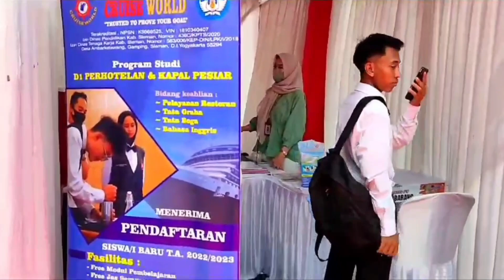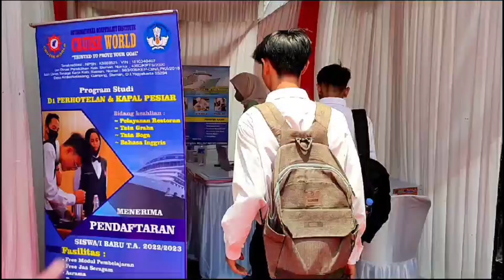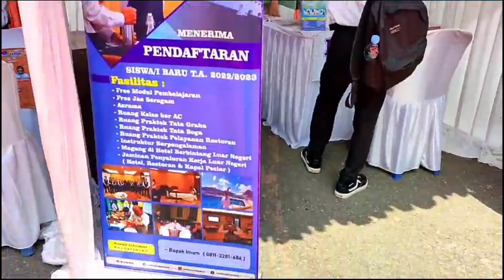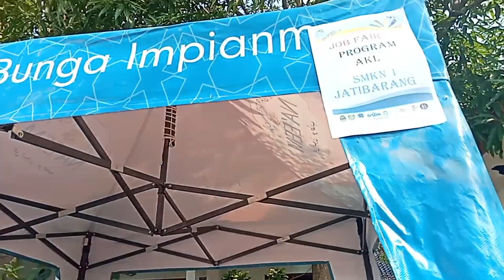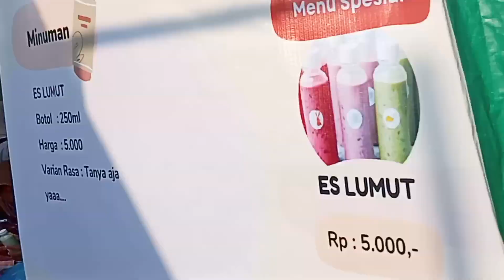job fair smk negeri 1 Jatibarang